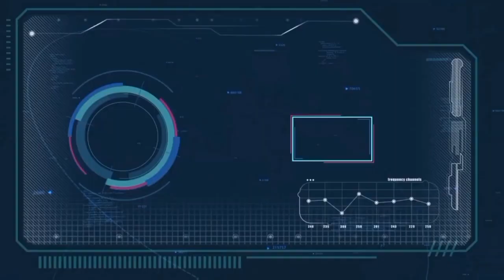ரித்திகா 🆚 ரியோ ராஜ் Rithika vs Rio Raj